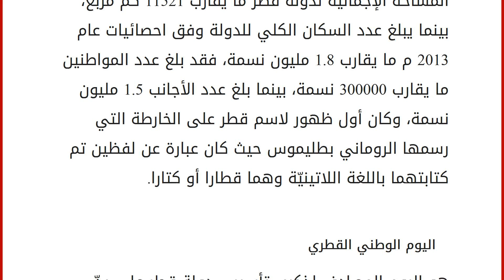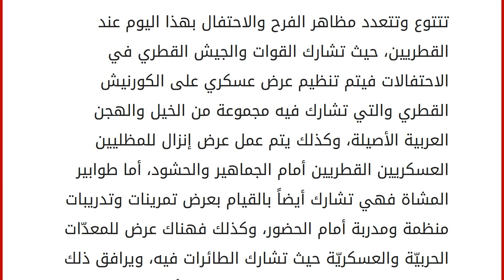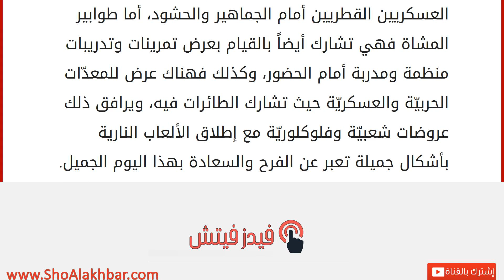معلومات عن اليوم الوطني في قطر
قطر
تقع دولة قطر في شبه الجزيرة العربيّة في الجزء الجنوبي الغربي من القارّة الآسيويّة، وعاصمتها الدوحة، وتطلّ قطر على الخليج العربيّ، وتشترك بالحدود البرية مع المملكة العربيّة السعوديّة، وكذلك فهي تشترك بالحدود البحريّة مع مملكة البحرين ودولة الإمارات العربيّة المتّحدة، ومنذ الحكم العثمانيّ إلى أوائل القرن العشرين كانت قطر محمية بريطانية إلى أن حصلت على استقلالها عام 1971م، وتبلغ المساحة الإجمالية لدولة قطر ما يقارب 11521 كم مربع، بينما يبلغ عدد السكان الكلي للدولة وفق احصائيات عام 2013 م ما يقارب 1.8 مليون نسمة، فقد بلغ عدد المواطنين ما يقارب 300000 نسمة، بينما بلغ عدد الأجانب 1.5 مليون نسمة، وكان أول ظهور لاسم قطر على الخارطة التي رسمها الروماني بطليموس حيث كان عبارة عن لفظين تم كتابتهما باللغة اللاتينيّة وهما قطارا أو كتارا. اليوم الوطني القطري